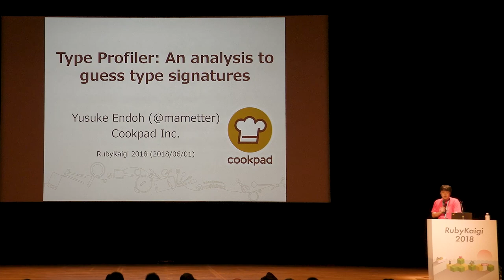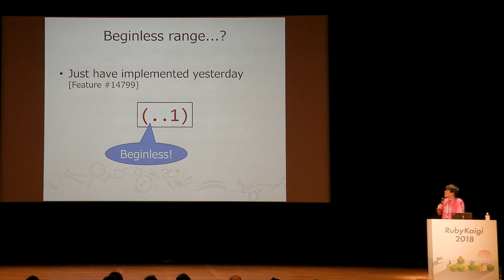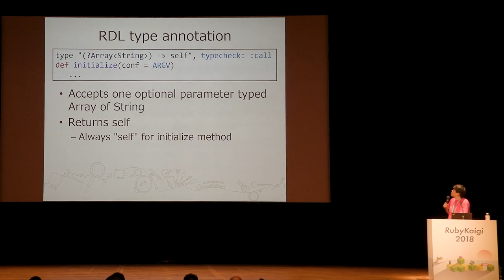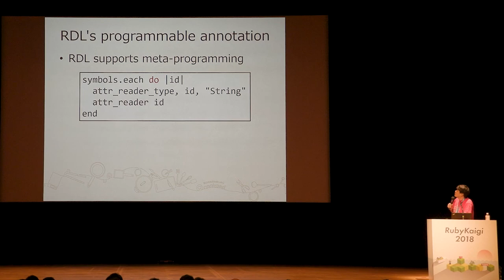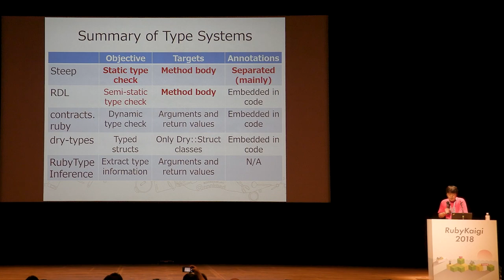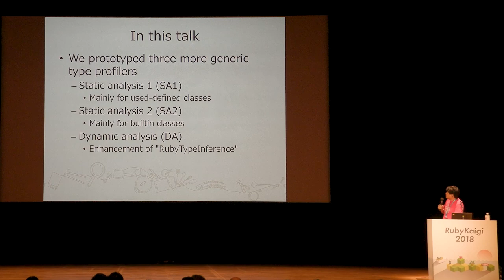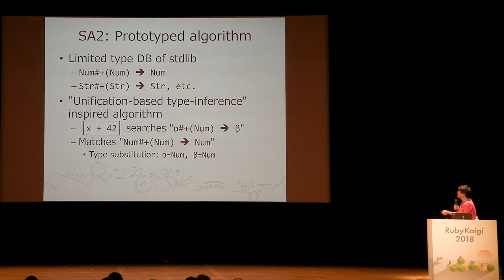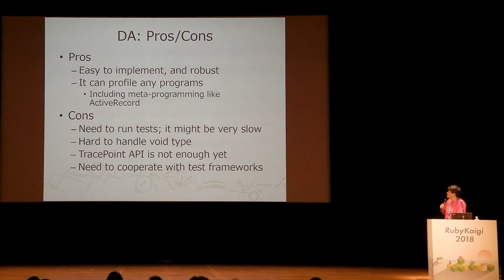[JA] Type Profiler: An analysis to guess type signatures / Yusuke Endoh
After matz set Ruby 3 goals including static analysis, its requirements (and compromises) have been revealed gradually.  We review the current status as far as we know, briefly survey some existing proposals and implementations related to type checking for Ruby, and clarify what is good and what is missing.

Based on this survey, we prototype a type profiler, one of the missing parts for Ruby type checking system.
 A type profiler analyzes existing Ruby programs statically and dynamically, and creates a stub of type definitions.  We discuss its design and show some experiment results.